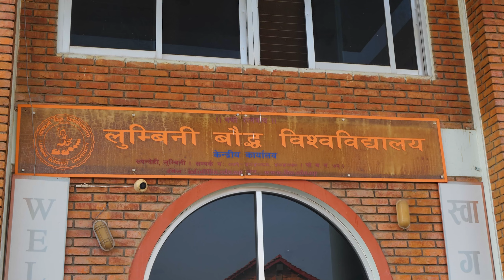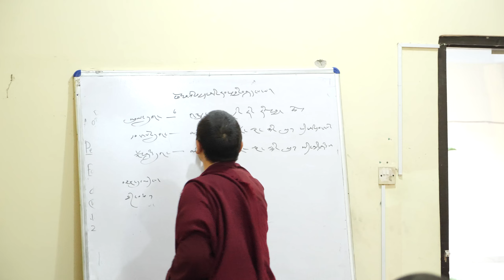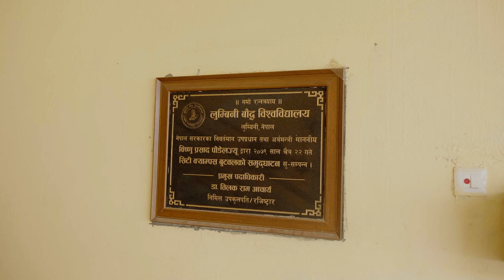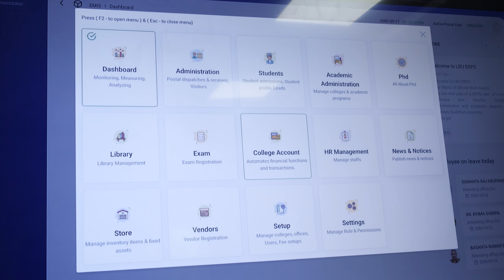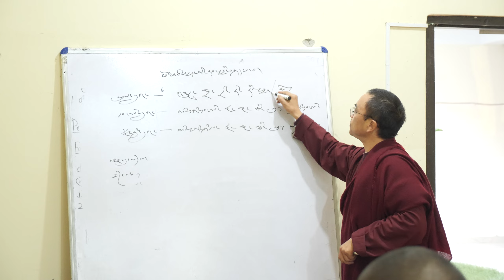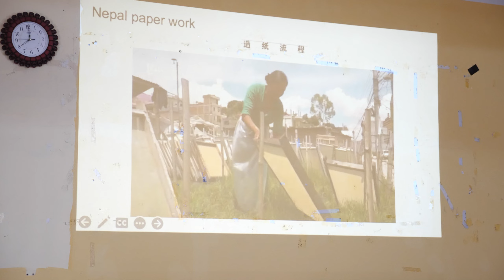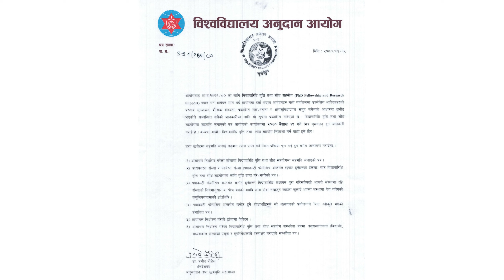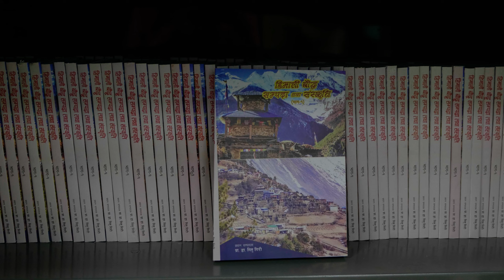Lumbini Buddhist University ll L B U in 20 minutes ll Documentary ll 2024